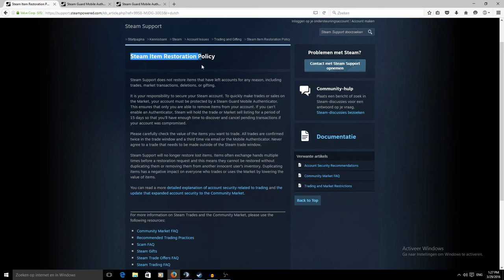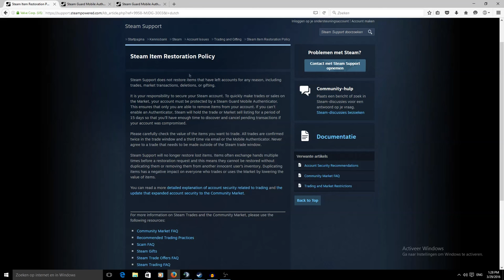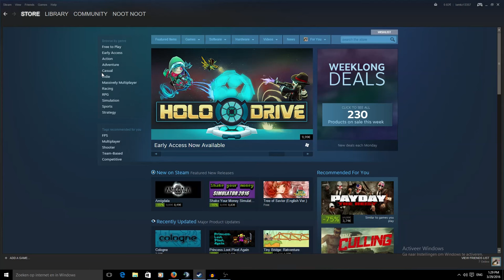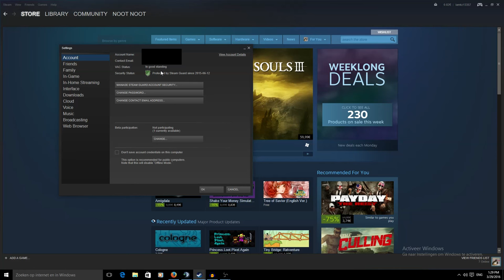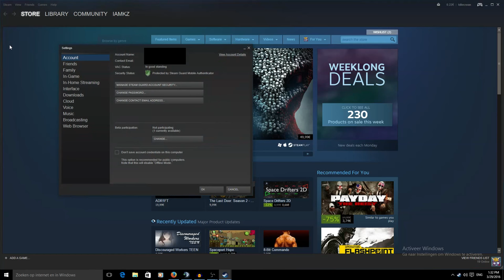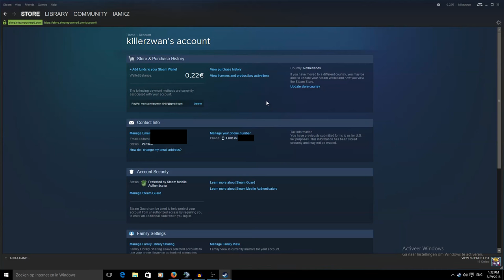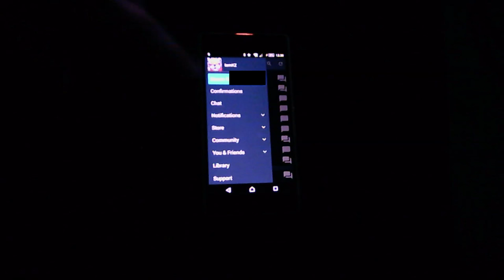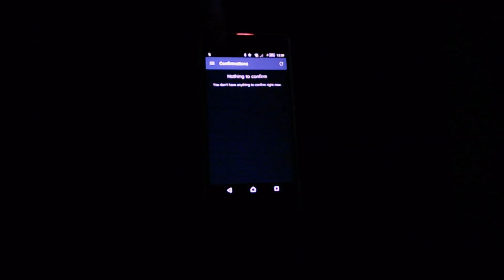UPDATE 2016! How to protect your steam / Protect your Steam inventory!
Hello everyone!

This is a follow up video on an old video about how to receive scammed items back. How to protect your steam!

Usefull links!

Thanks everyone for watching the video and reading this :D!